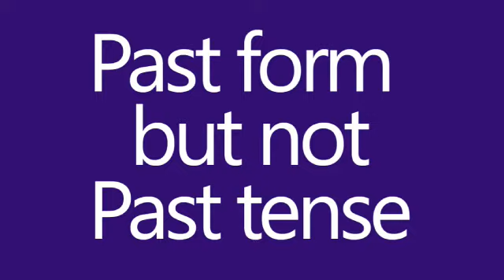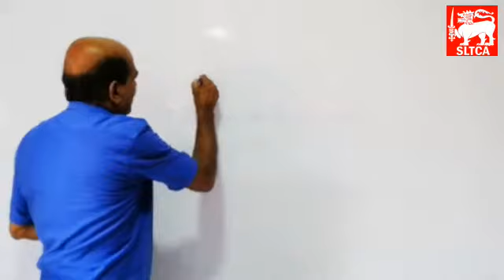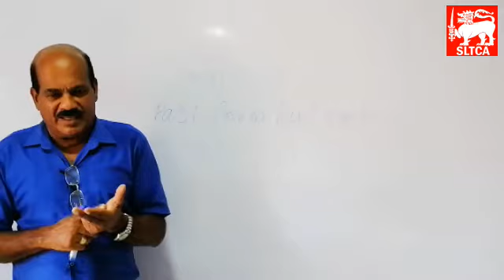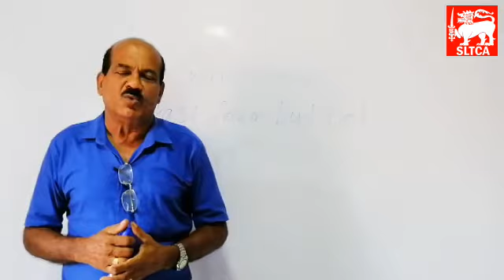Last Leason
Lecture foe SLTCA